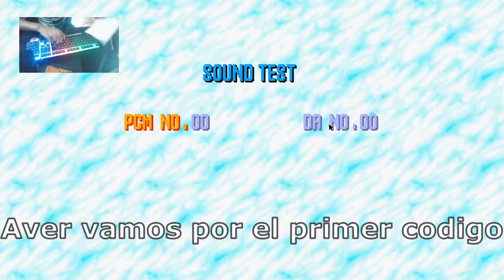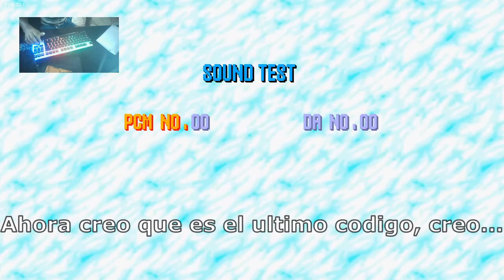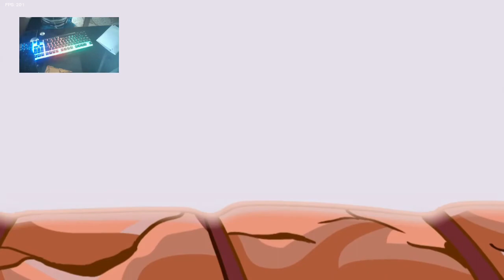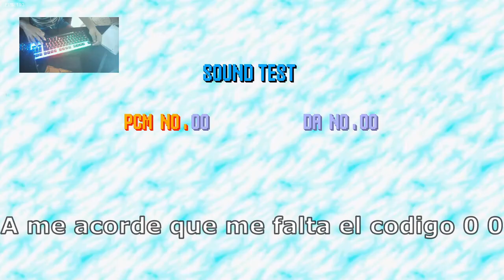ESTE MOD es SIMPLEMENTE EPICO [Friday Night Funkin']- [Sonic.EXE 2.0]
INGLISH:
This video is the second longest video on my channel and I hope you like it as I do, don't forget to subscribe and leave your great like that supports me too much to continue uploading videos and well without more to say see you until next time bye.

ESPAÑOL:
Este video es el segundo video mas largo de mi canal y espero que les guste a ustedes como a mi no olvides suscribirte y dejar tu gran like que me apoya demasiado a seguir subiendo videos y bueno sin mas que decir nos vemos hasta la proxima adios.